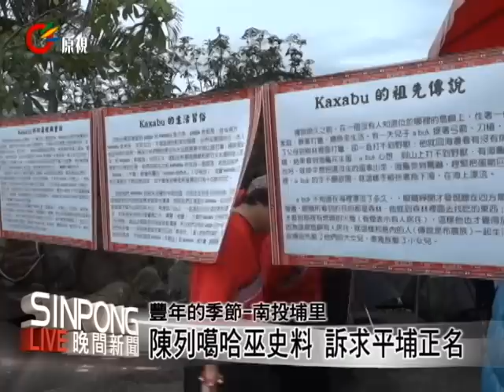埔里噶哈巫慶過年 邀多族群同歡 20121209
【No】

噶哈巫族人與眉溪部落的賽德克族人一起跳著傳統舞步來帶動氣氛，高雄小林村西拉雅族的大滿舞團也表演著狩獵慶豐收的舞蹈來歡慶，南投埔里的噶哈巫，12月8日在牛眠社區舉辦一年一度的過年活動，為了要凸顯平埔族也是原住民一份子，今年除了北中南各地的平埔族人也有代表前往共襄盛舉外，也邀請了當地泰雅、賽德克、布農以及巴宰族人一起過年同樂。

今年族人的話題還是圍繞著原住民身份的議題，因此現場也展示了許多部落影像誌供人認識噶哈巫族的文化及歷史，為的就是希望政府能重視平埔正名的問題。

現場除了來自各地族群代表的舞蹈表演外，會場兩旁也提供有射箭、竹編、做陷阱體驗等，也有多樣的傳統美食供參予的民眾一起享用，活動最後在大家手牽手的牽田儀式中畫下今年活動完美的句點，大家也相約明年還要在見面。